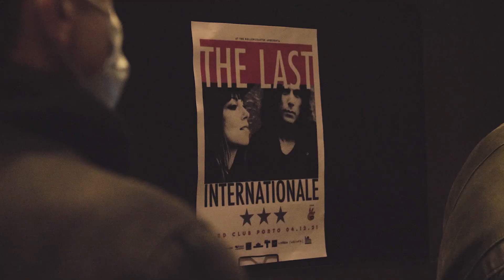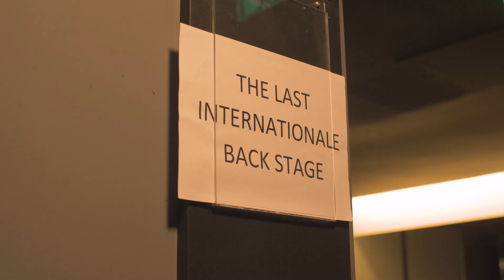The Last Internationale - Tour Diaries, pt 3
TLI Tour Diaries, pt. 3.

Shot Dec. 4 at Hard Club, Portugal.

Video by Giacomo Cabrele - JCM Videos.